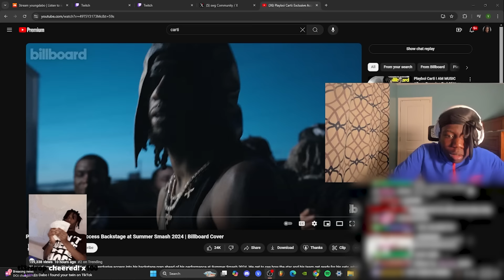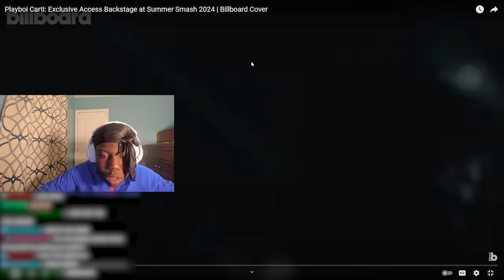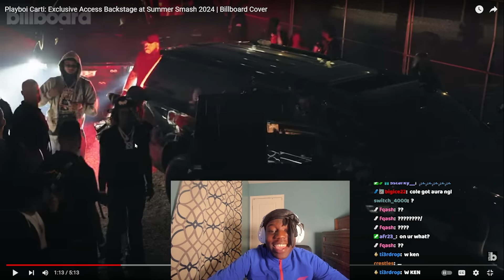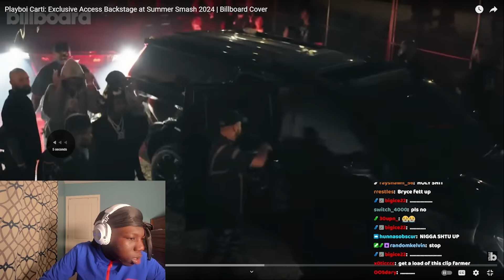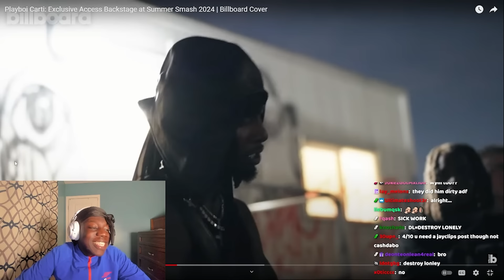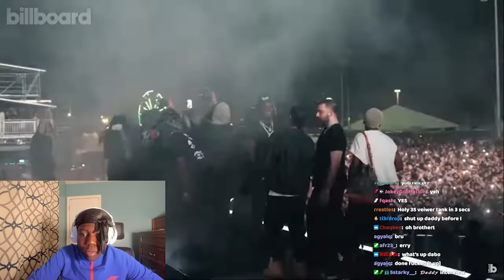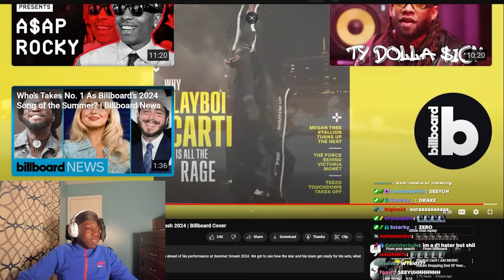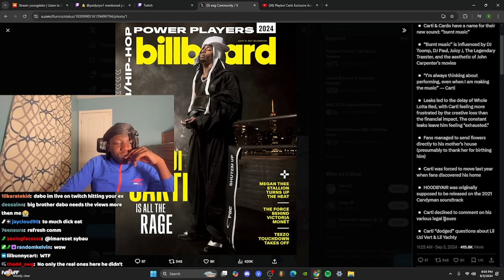CARTI IS BACK!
In this video Young Dabo reacts to Playboi Carti's Billboard interview